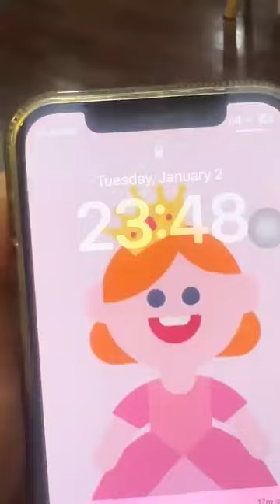สามารถใส่สลีปปิ้งมาส์กและทำ SP บนใบหน้าได้ตลอดทั้งคืน